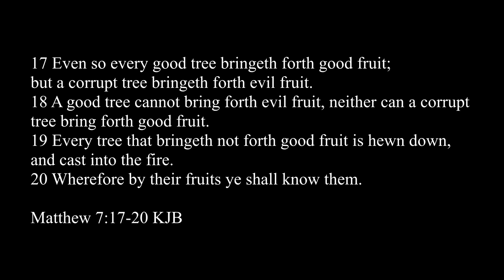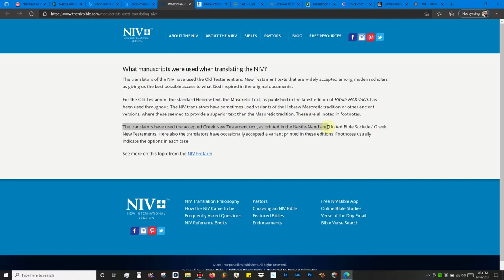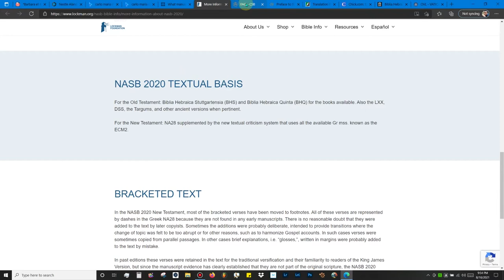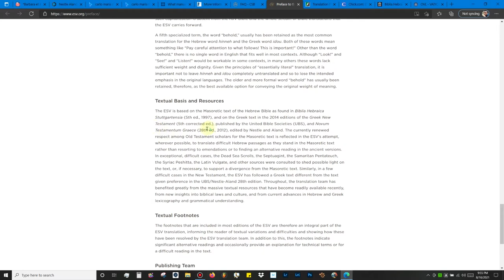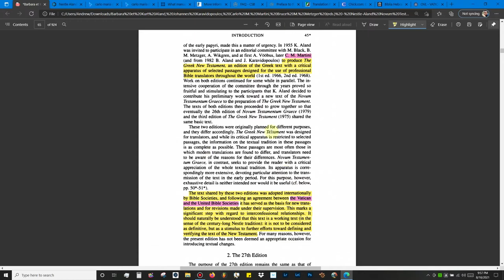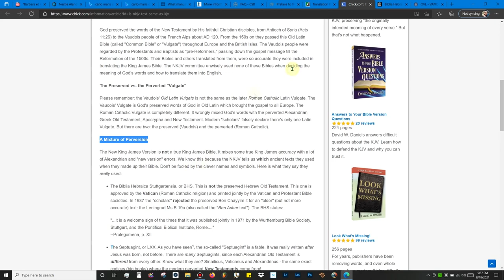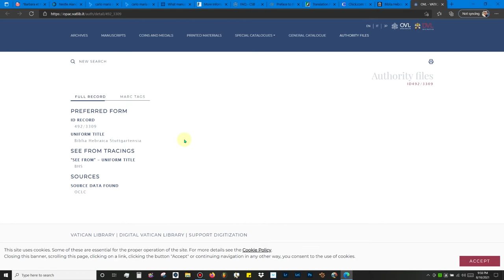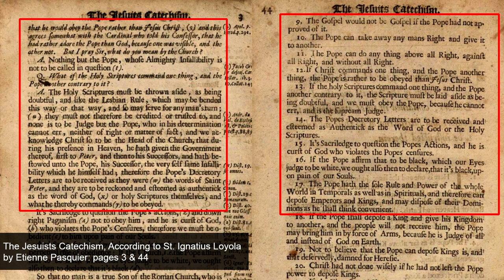Vatican Versions Part 2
In this video I show that modern "protestant" bibles do in fact use the corrupt Vatican made Greek new testaments.

The Nestle-Aland 27th Edition PDF download; when you land on the page scroll down to the "download options" area and click on PDF then download the first file which is 80.8M, and the page location in the PDF is "*45":